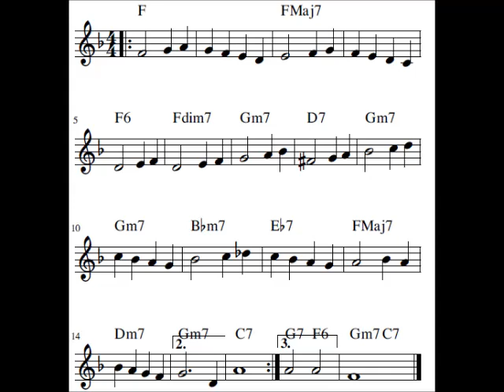SMILE Charlie CHAPLIN Backing track for Bb instruments TRUMPET SAX CLARINET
Play Along
Free Score Download